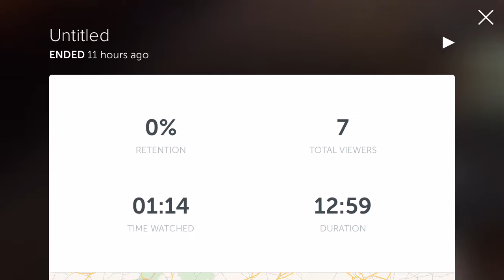BTL Road Trippin with Jemayne King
Beyond the Lights with Marcus Spears and Maria Taylor goes road trippin during the 2016 CIAA tournament in Charlotte, North Carolina. This is their interview with Jemayne King the sneaker professor at Johnson C. Smith University